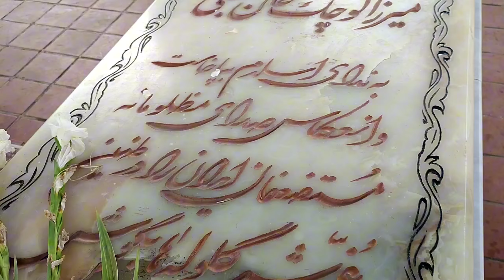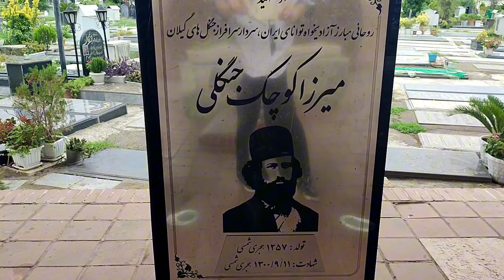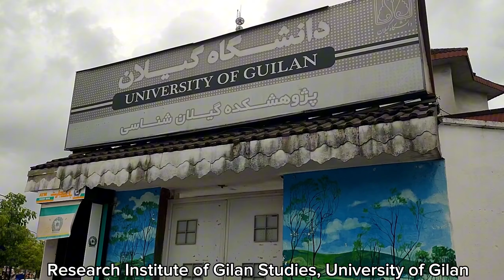IRAN vlog🇮🇷Historical places of Iran قبرستان سلیمان داراب رشت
hi guys 🌹Today, we want to go to Suleiman Darab cemetery, where the tomb of Mirza Kochuk Khan is located
Suleiman Darab is located in the south of Rasht, stay with me
This tomb is located inside the city of Rasht
The surroundings of this cemetery were reconstructed and the street was paved because of the tomb of Mirza Kochakh Khan
It is possible to visit this tomb at all hours of the day and its entrance is free
This tomb was built with the inspiration of Islamic architecture and has been registered in the national works of Iran
This tomb is covered with an arch made of beautiful tiles
that the grave of Mirza Kochuk Khan Jangli is located in the middle of the arch🌹
سلام بچه ها 🌹امروز میخوایم بریم قبرستان سلیمان داراب جایی که مقبره میرزا کوچوک خان هست.
 سلیمان داراب در جنوب رشت قرار دارد با من همراه باشید
 این آرامگاه در داخل شهر رشت قرار دارد
 اطراف این قبرستان به دلیل مقبره میرزا کوچک خان بازسازی و خیابان آسفالت شد.
 بازدید از این آرامگاه در تمام ساعات شبانه روز امکان پذیر است و ورودی آن رایگان است
 این آرامگاه با الهام از معماری اسلامی ساخته شده و در آثار ملی ایران به ثبت رسیده است
 این آرامگاه با طاق نما از کاشی های زیبا پوشیده شده است
 که قبر میرزا کوچوک خان جنگلی در وسط طاق قرار دارد🌹
 لطفا با لایک و عضویت از کانال حمایت کنید.  خداحافظ دوستان🙏🌹❤🇮🇷
Hi everyone

I'm maryam you are welcome to my chanle 😇
I'm here until share my experience with you
for give me with comment 🌹